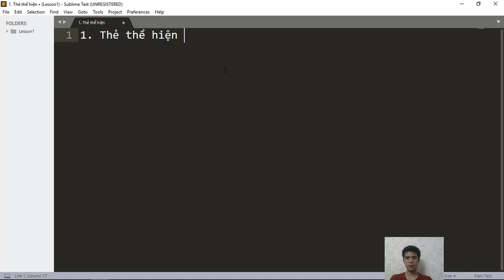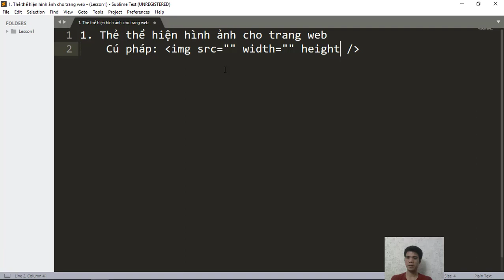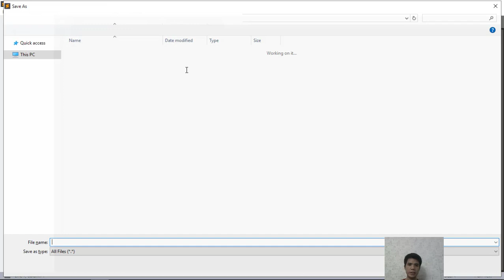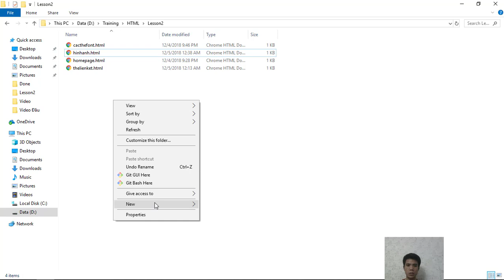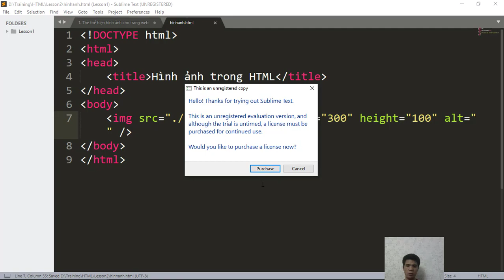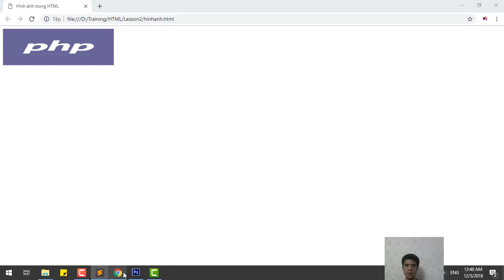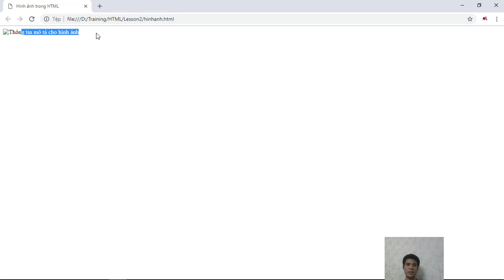06 - Thẻ IMG, thẻ hiện hình ảnh trong HTML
Thẻ IMG là thẻ thể hiện hình ảnh trong HTML. Với thẻ IMG có bốn thuộc tính quan trọng là src, width, height và alt

Link chi tiết các video học lập trình HTML tại SUNTECH:
Các thẻ hash tag quan trọng cho video này
Contact Name: Phạm Kỳ Khôi